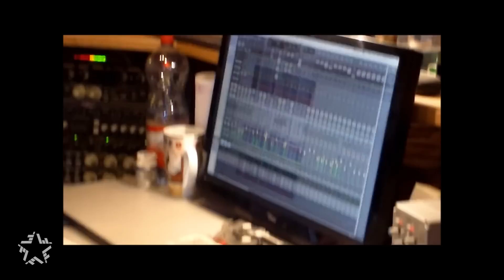Crimson Cry - Bloody Rain